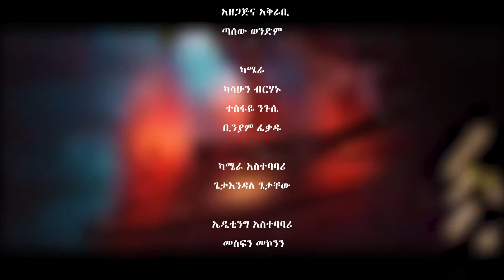አንዲር_መዝናኛ | ፴፫ኛ ሳምንት| ሙሉ ፕሮግራም | በሞሰብ ባንድ | Andir Tv Show | 33th Episode Full Program |By Moseb Band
ፈላስፋው ሚሊዬን ታመነ ክራርን እና ድምፁንን በመጠቀም ማስታወቂያዎችን በአዲስ አበባ ጎዳኖዎች ላይ የሚሰራ ከእርሱ የተዳረገ ቃለ መጠይቅ ክፍል ፩። ብሩክ አንደርሶም በከበሮ እና ይገረም ጉልላት በቤዝ ክራር የተጣመሩበት ድንቅ ሙዚቃ እንዲሁም የሞሰብ ባንድ የመድረክ ሙዚቃ ግብዣ።
Interview with amazing musican philosopher and who make a promotion in street Milion Tamene Part 1 Expermental music by Biruk Andersom on Kebero and Ygerem Gulilat on Base Kira. Stage Music by Moseb Band